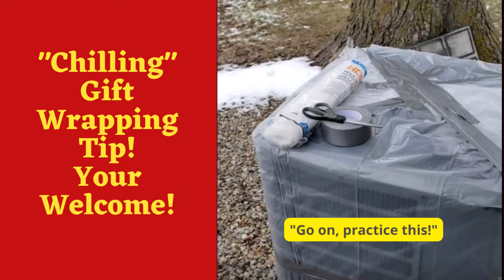Chilling Gift Wrapping Tip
Come along as I show you how to get into the gift wrapping mood! Just a fun short video.